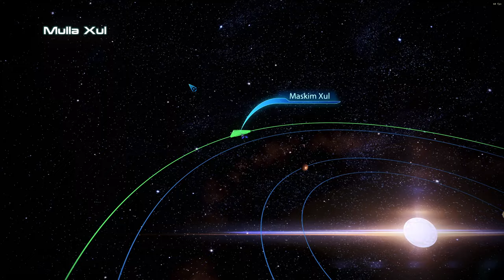ME3 Modded Femshep almost everyone Died Paragon Playthrough Part 14, Cure Krogan 1